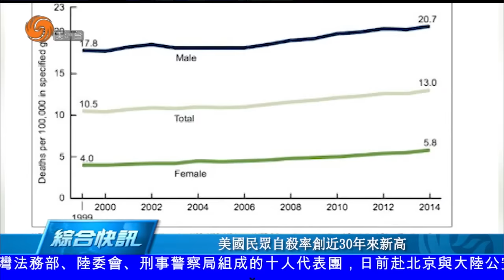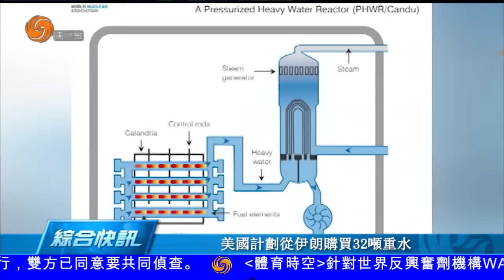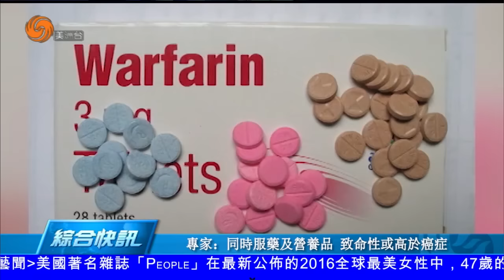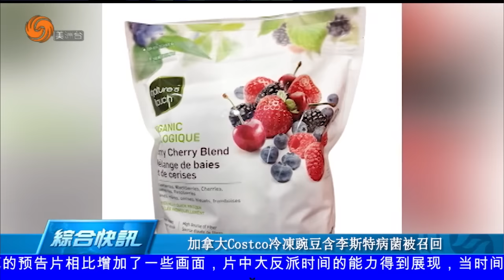0425 美洲新聞